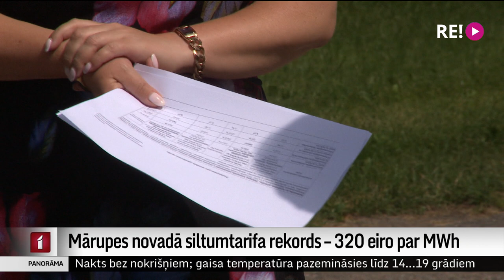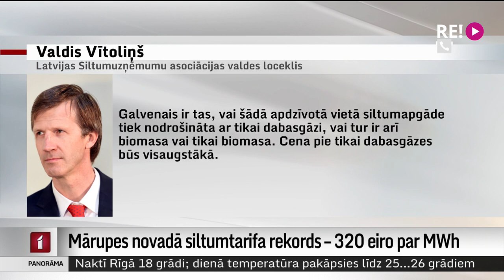Mārupes novadā siltumtarifa rekords – 320 eiro par MWh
Krievijas sāktā kara dēļ ieviestās sankcijas un valdību lēmumi ierobežot Krievijas energoresursu iegādes  aizvien jūtamāk atspoguļojas arī mūsu visu ikdienā. Līdz šim dārgākais siltuma tarifs Latvijā gaidāms Mārupes novada iedzīvotājiem. Pašvaldības siltumuzņēmuma “Mārupes komunālie pakalpojumi” iesniegtais projekts regulatoram paredz cenu celt līdz 320 eiro par megavatstundu. Uzņēmuma vadība to skaidro ar augsto dabasgāzes cenu. Plānots, ka šāds tarifs būs spēkā no 1. septembra. Plašāk stāsta Māris Klūga.